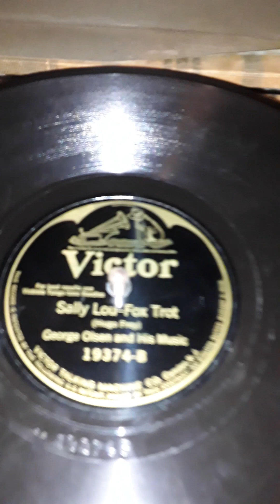Sally Lou--Fox Trot George Olsen and His Music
George Olsen and His Music. Victor label record.